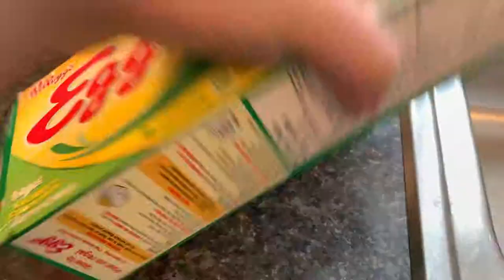maple syrup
enjoying some of my home made maple syrup!